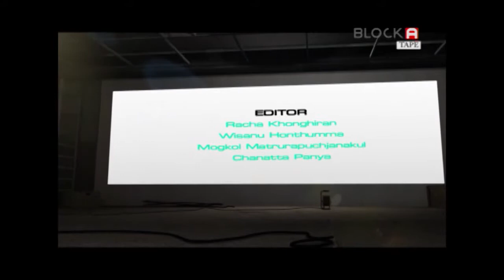เครื่องดื่มเกลือแร่ สปอนเซอร์ เตรียมเผยโฉม 6 หนุ่มฮ็อต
กับภาพยนตร์โฆษณาเรื่องใหม่ตรงใจได้อารมณ์